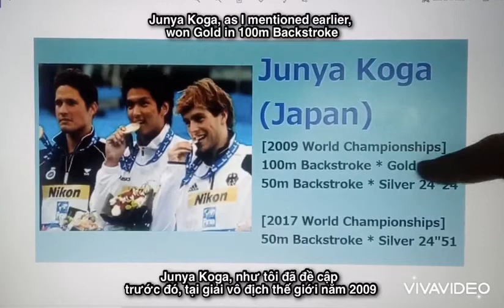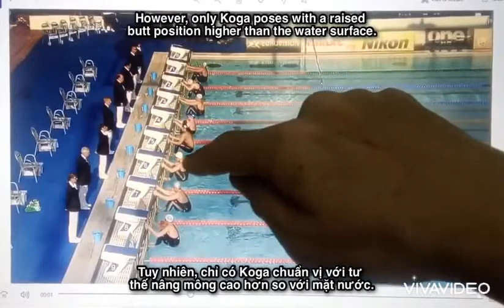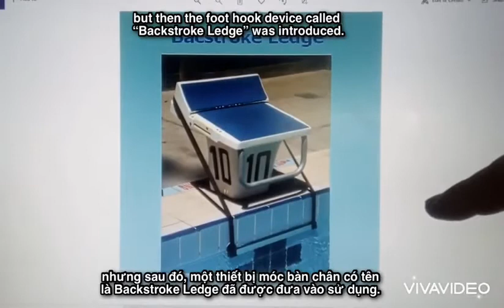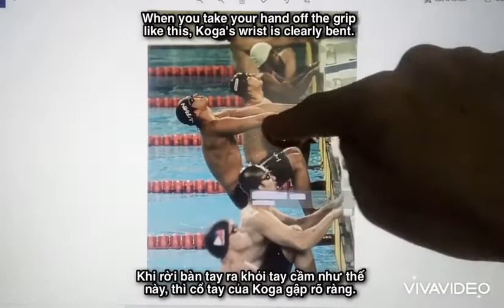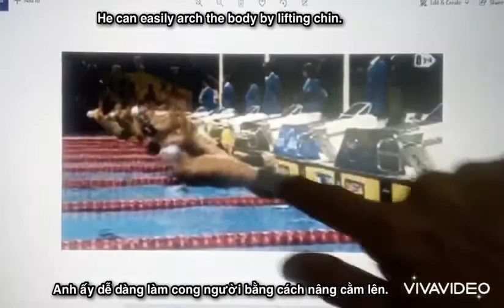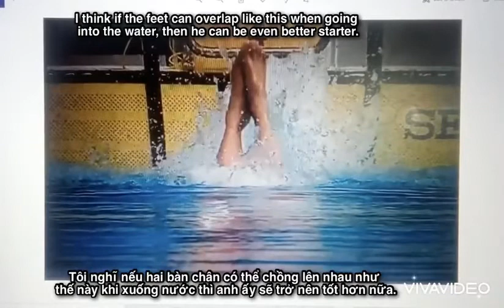古賀淳也選手の背泳スタート / Junya Koga's Backstroke Start / Kỹ Thuật Xuất Phát Bơi Ngửa Của Koga Junya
【 Onlineテクニック分析サービス、講演会、チームサポートなど受付中！】
【 "Online Technique Analysis, Clinics, Team Support" Available ! 】
【 Cung Cấp Dịch Vụ Phân Tích Kỹ Thuật Online, Hội Thảo, Hộ Trợ Kỹ Thuật Đội Bơi 】

★☆★ SHIN BRIDGE SWIM CLUB ★☆★

日本式スイミングスクール @ ベトナム（ハノイ、ホーチミン）
Japanese Style Swimming Club @ Vietnam (Hanoi & HCM)
CLB bơi lội phong cách Nhật Bản @ Việt Nam ( Hà Nội & HCM)

English / 日本語 / Tiếng Việt

このビデオでは、世界一速く泳ぐ方法を解説しています！
In this Video, we explain how to swim fastest in the world !!
Ở video này, chúng tôi sẽ chia sẽ về làm thế nào để bơi nhanh trên thế giới !

【 古賀淳也の背泳スタート / Junya Koga's Backstroke Start / Kỹ Thuật Xuất Phát Bơi Ngửa Của Koga Junya 】

１．構え（足は水面より少し上、お尻は水上、肘は９５度～１００度、肩はお尻より少し前）

Start Pose (Set feet little above the water surface, Hips above the water, Bend elbows at 95 or 100 degrees, The shoulder bit in front of hips)

Tư Thế Chuẩn Bị (Bàn chân ở trên một chút so với mặt nước, mông ở trên nước, gập khửu tay từ 95~100 độ, vai ở trước một chút so với mông)

２．グリップを押すことにより反応　→　肘を進展し、アゴを上げることにより、体を前に運ぶ

React by pushing the grip →　Bring the body forward by extending elbows & Chin Up

Phản ứng bằng cách đẩy tay cầm →  Đưa cơ thể về phía trước bằng cách duỗi thẳng khửu tay và nâng cằm lên

３．ストリームライン（耳を腕で挟む）

Streamline (Clip ears with arms)

Làm Streamline (Hai cánh tay kẹp vào tai)

４．適度な高さで飛ぶ

Jump at an adequate height

Bật nhảy với độ cao phù hợp

★☆★ コーチ 桑原伸一郎 (京都府出身)★☆★
★☆★ Coach / HLV SHIN KUWAHARA (Japanese/Người Nhật)★☆★

競泳技術・レース分析スペシャリスト
Swim Technique & Race Analysis Specialist
Nhà phân tích kỹ thuật bơi lội và đường bơi

(多くの国でスイムクリニックを開催)
(held Swim Clinics in many countries)
(tổ chức các buổi diễn thuyết tại nhiều quốc gia trên thế giới)

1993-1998 日本代表チームスタッフ / Japan National Team Staff / Staff đội tuyển quốc gia Nhật Bản
2002 アメリカ代表チームスタッフ / USA National Team Staff / Staff đội tuyển quốc gia Hoa Kỳ
2017 ベトナム代表チームコーチ / Vietnam National Team Coach / HLV đội tuyển bơi lội quốc gia Việt Nam (HCB SEA Games)
2018  シンガポールCSCヘッドコーチ / Singapore CSC Head Coach / HLV trưởng Singapore CSC

Japanese Style Swim Club @ Vietnam (Hanoi & HCM)
 CLB bơi lội phong cách Nhật Bản tại Việt Nam (Hanoi & HCM)